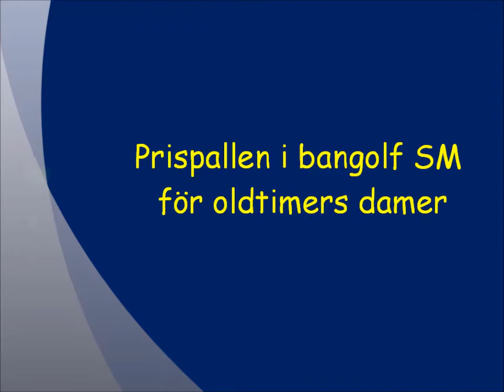SM Prispallen Oldtimers Damer